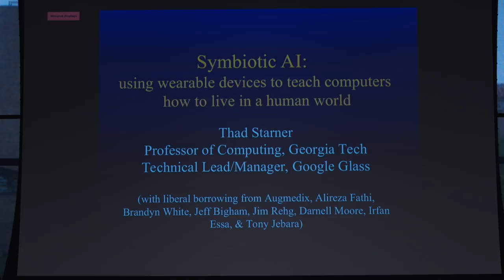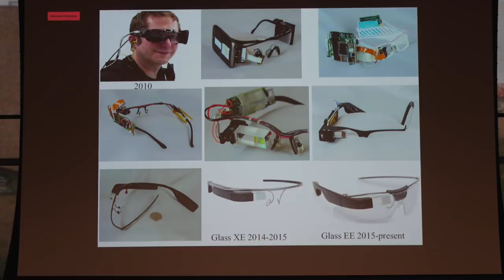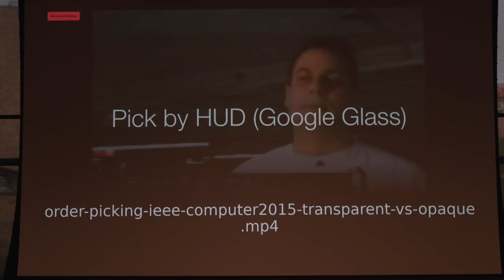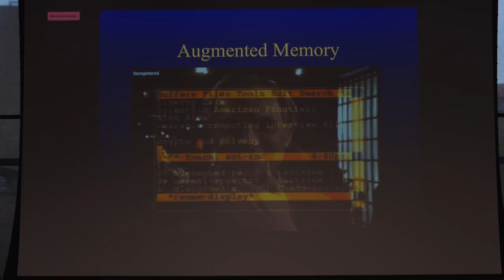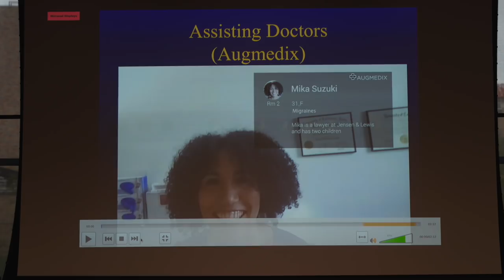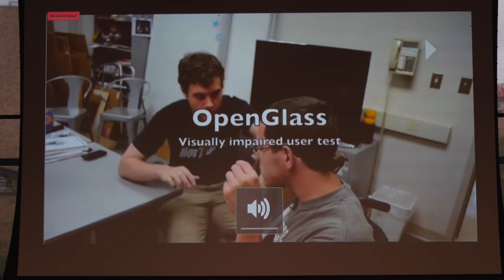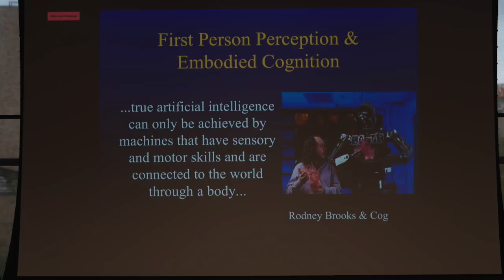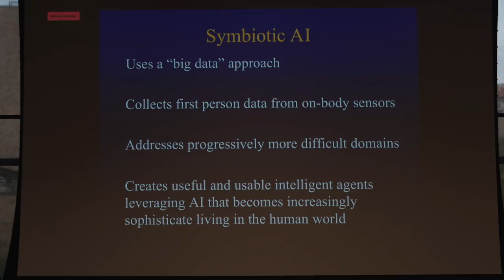TWS 2018: Keynote Symbiotic AI and wearables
Thad Starner, Professor of Computing at Georgia Tech and Technical Lead/Manager at Google Glass speaks on Using Wearable devices to teach computers how to live in a human world.